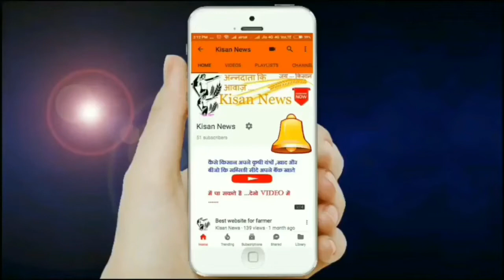श्री शिव गौशाला समिति, न्याणा गाँव में गायों की हालत का ये वीडियो आप से देखा नहीं जाएगा।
श्री शिव गौशाला समिति, न्याणा।